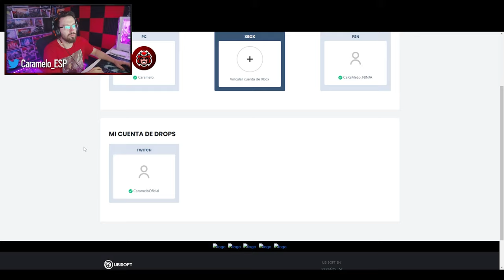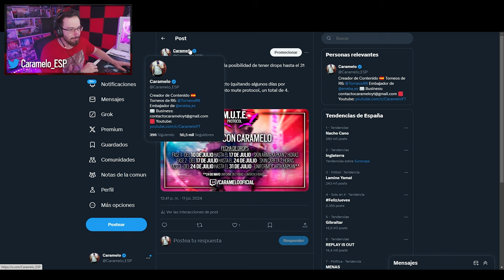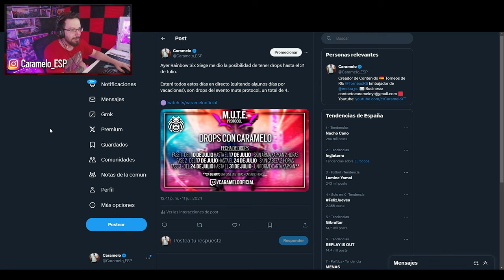Consigue DROPS de MUTE PROTOCOL 3 | Caramelo Rainbow Six Siege Gameplay Español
✅ Consigue DROPS de MUTE PROTOCOL 3 en este Gameplay de Rainbow Six Siege español en la temporada New Blood.